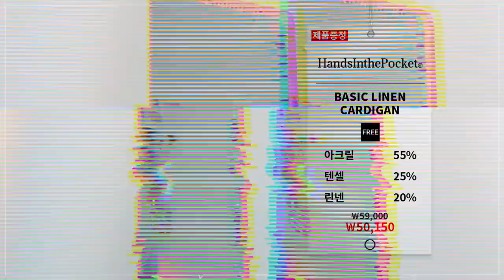[대량리뷰] 맨살에 입어도 좋은 봄 가디건 7종 리뷰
오늘은 봄에도 입을 수 있는 가디건을 준비해봤습니다!
요즘처럼 일교차가 클 때 가장 많이 찾으실 아이템이 요 가디건이 아닐까 싶은데요
쌀쌀할땐 입고 있다가 더워지면 어깨에 툭 걸치셔서
포인트로 줄 수 있는게 가디건의 매력이 아니겠어요?ㅎㅎ

소재적으로도 봄, 여름 입으실 수 있는 얇고 시원한 제품들로 준비했으니
오늘 준비한 가디건 중 하나쯤은 옷장에 추가하시면 어떨까요?

(1) [폴 브레이크] River Cardigan Navy / 모델 3 사이즈 착용

(2) [커스텀어클락] 리버시블 DC 니트 가디건 차콜 / 모델 L 사이즈 착용

(3) [비슬로우] 21SS LOOSE FIT V NECK CARDIGAN DUSTY GREEN / 모델 L 사이즈 착용

(4) [핸즈인더포켓] BASIC LINEN CARDIGAN GREY / 모델 FREE 사이즈 착용

(5) [일꼬르소]  베이지 오버핏 턴업 가디건 / 모델 105 사이즈 착용

(6) [엽페] HAZI CARDIGAN_GRAY(M) / 모델 FREE 사이즈 착용

(7) [알렌느] DARKBROWN mesh shirts cardigan(NJ031) / 모델 2 사이즈 착용

0:00 오프닝
0:22 폴 브레이크
1:16 폴 브레이크 착샷 + 매니정의 코멘트
1:27 커스텀어클락
2:28 커스텀어클락 착샷 + 매니정의 코멘트
2:39 비슬로우
3:33 비슬로우 착샷 + 매니정의 코멘트
3:45 핸즈인더포켓
4:50 핸즈인더포켓 착샷 + 매니정의 코멘트
5:01 일꼬르소
6:27 일꼬르소 착샷 + 매니정의 코멘트
6:28 엽페
7:40 엽페 착샷 + 매니정의 코멘트
7:51 알렌느
9:03 알렌느 착샷 + 매니정의 코멘트
9:15 엔딩